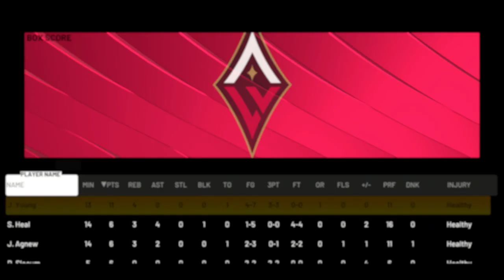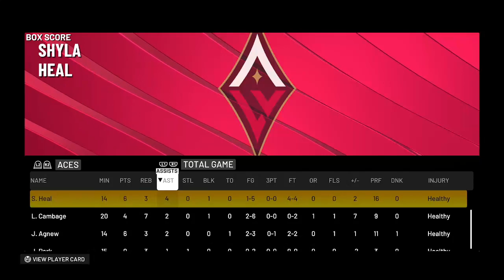W3BA: Wings at Aces I 2023